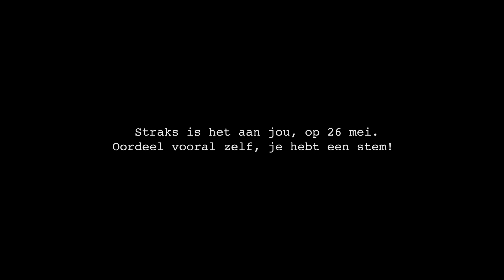One Word Politics: Groen beschreven in één woord door de andere partijvoorzitters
One Word Politics: Politiek is soms best complex. Dus wilden wij het jullie wat makkelijker maken. Politiek in één woord.
Wij vroegen aan alle partijvoorzitters om hun tegenstanders in één woord te omschrijven. Dit is het resultaat voor Groen.